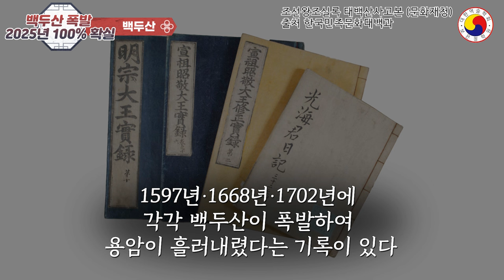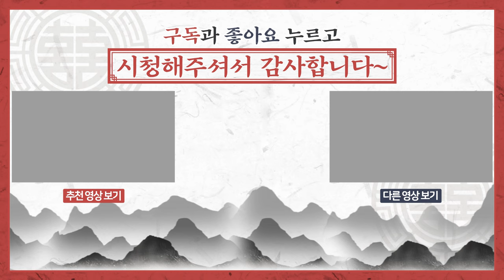[백두산 폭발] 앞으로 2년! 백두산이 폭발하면 한반도는 지도에서 사라진다.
예의없거나 인신 공격성 댓글, 과감히 삭제후 영구 정지함
백두산이 불과 2년 후인 2025년에
폭발할 것이라는 말이 나오고 있습니다.
세계 과학자들의 말에 따르면,
백두산의 폭발 가능성은 100%입니다!
대한민국의 운명을 쥐고 있다고 해도 과언이 아닌데요.
매일매일 호랑이의 기척을 살피며
두고 볼 필요가 있습니다.